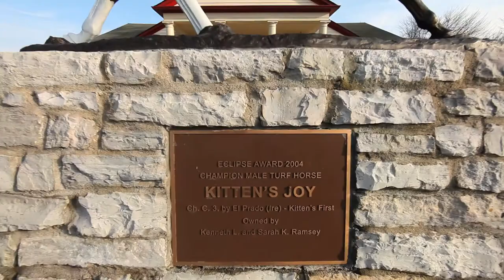Ramsey Farm 2013 - Ken Ramsey Interview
Listen to Ken Ramsey discuss how he manages Ramsey Farm and why Kentucky is the horse capital of the world.